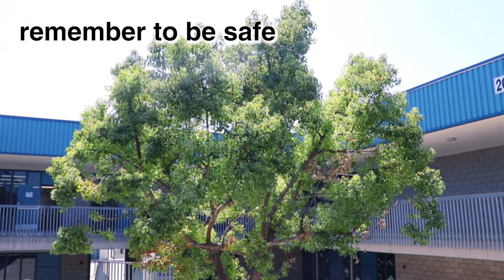HILLS REPORT -- September 6, 2024